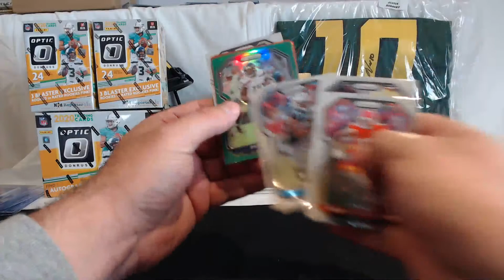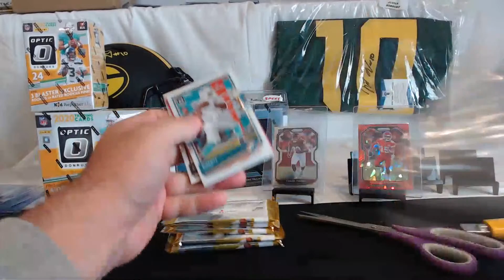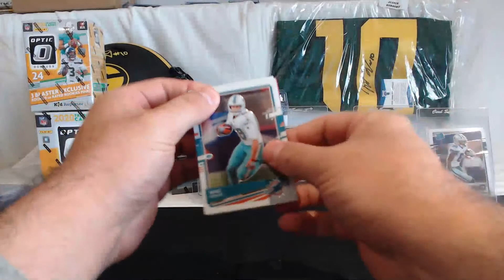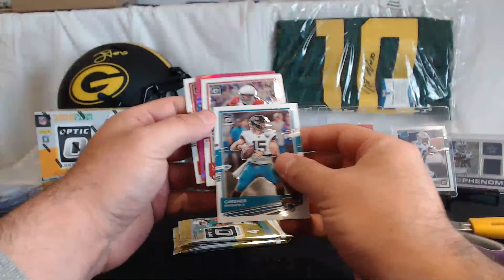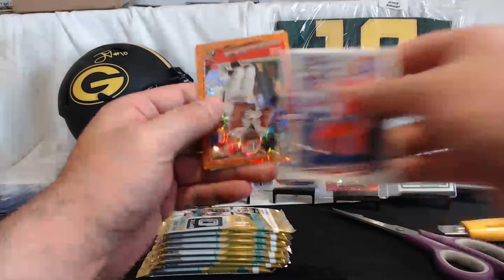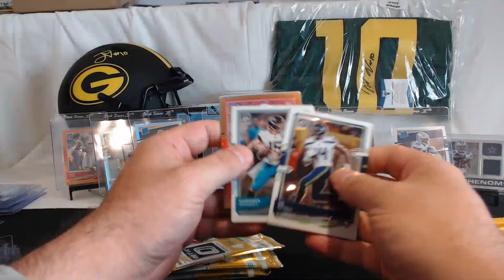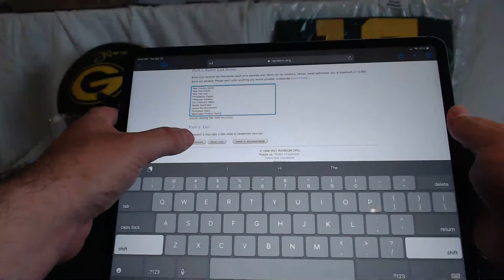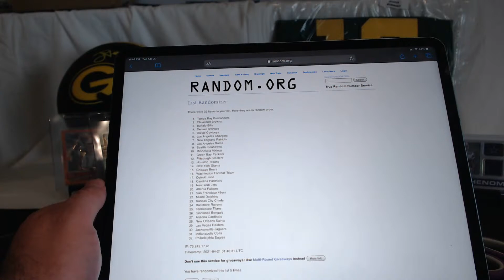Break #194- 2020 Panini Football 6 Box Mixer One, Prizm, Optic